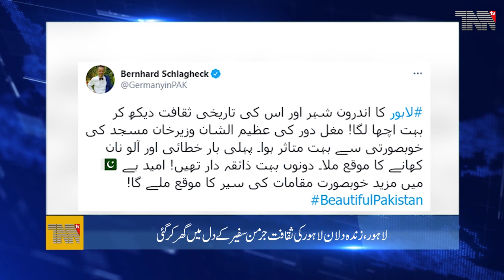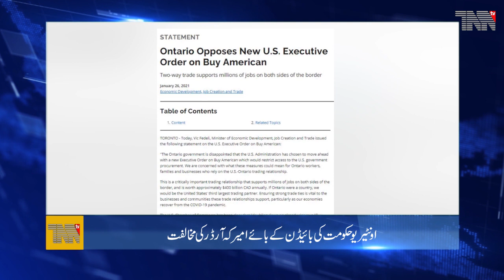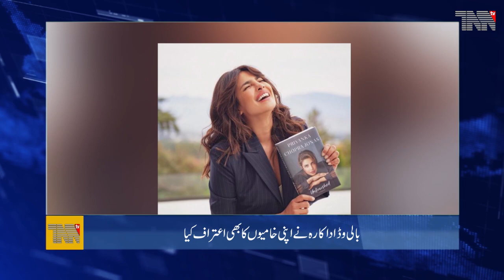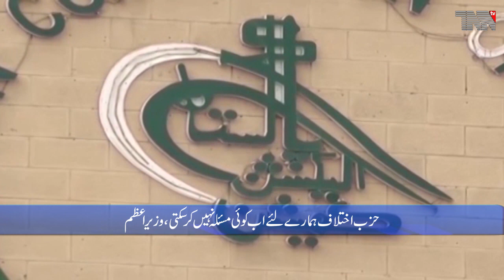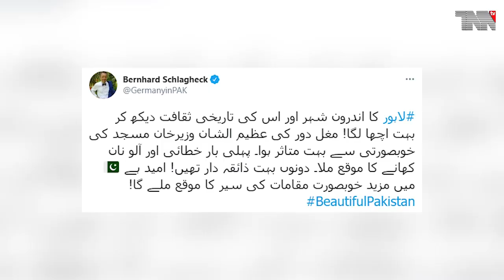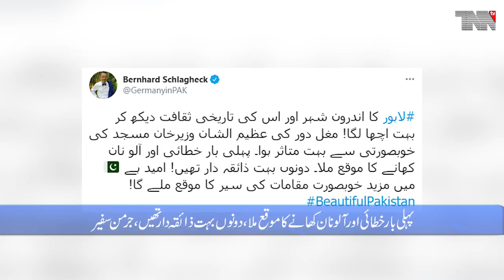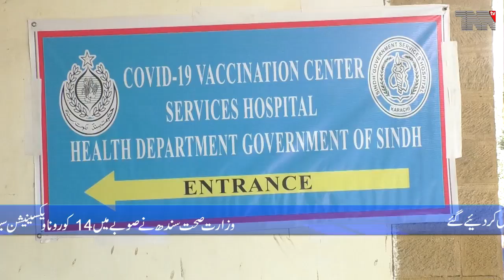Pakistan Top Stories 27-01-2021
Bakhtawar Bhutto shared a photo of her henna

Coronavirus kills 74 Pakistanis, infects 1,563 in one day

Sindh Health Department establishes 14 COVID-19 vaccination centers

Justice (r) Azmat Saeed was part of conspiracy against an elected govt, alleges Maryam

Pakistan retains 6 position in ICC new ODI rankings, India 1st,New Zealand 2nd & Australia 3rd

German Ambassador Bernhard turned out to be a fan of Lahore culture

PM to chair joint parliamentary party meeting of PTI, allied parties